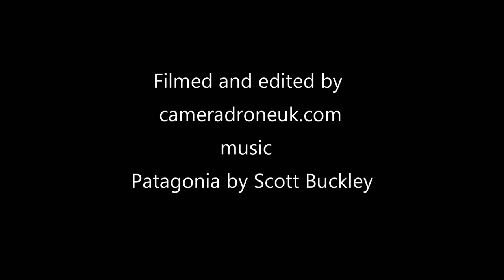Stunning drone footage of the Snowdon Mountain Railway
With the exception of two World Wars, Snowdon Mountain Railway has run uninterrupted since 1896. It has even been used to help mountain rescue teams working on Snowdon.

Offering both a heritage steam service and traditional diesel locomotives, visitors can experience and enjoy the spectacular Welsh mountain scenery just as the Victorians would have done back in 1896.

Services run throughout the summer from Llanberis Station to the Summit Station, where visitors can walk a short distance to the highest point in Wales and England, 1,085m above sea level.

The railway, which welcomes over 130,000 visitors a year, is part of Heritage Great Britain plc, a group which owns and manages tourist destinations like Land’s End, John O’Groats and The Needles on The Isle of Wight.